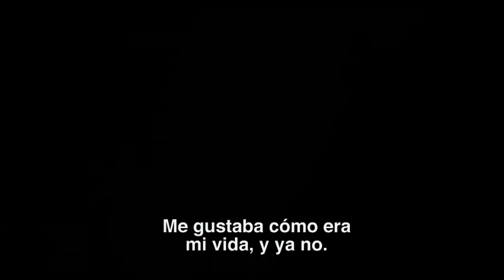Comer Rezar Amar (Eat Pray Love)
Liz Gilbert (Julia Roberts) tenía todo lo que una mujer moderna sueña un esposo, una casa, una carrera exitosa pero ella se sentía confundida y perdida; buscando lo que realmente quería en la vida. Recientemente divorciada y en la encrucijada, Gilbert se sale de su zona de confort arriesgando todo para cambiar su vida; empezando una travesía alrededor del mundo que se convierte en una cruzada para el auto descubrimiento.  En sus viajes ella descubre el verdadero placer de nutrirse por comiendo en Italia, el poder de los rezos en India e inesperadamente, la paz interna y el verdadero amor en Bali. Basada en el best seller de las memorias de Elizabeth Gilbert, Comer, Rezar Amar (Eat Pray Love) demuestra que hay más de una forma de salir y conocer el mundo